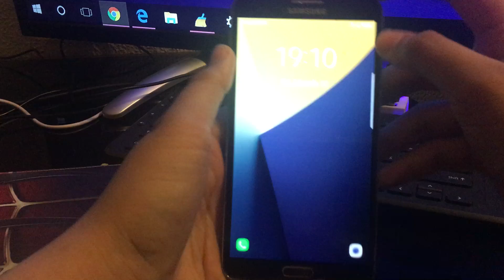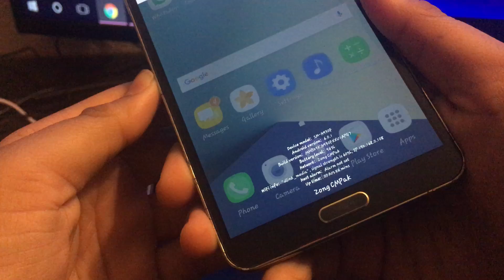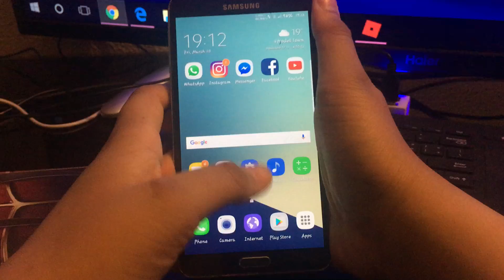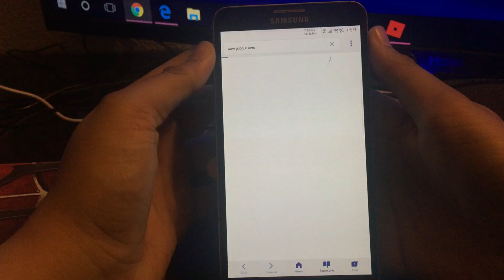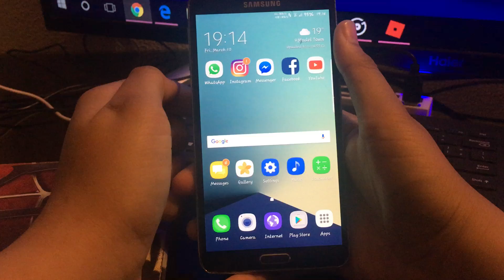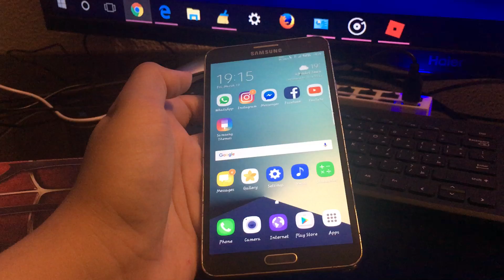CONVERT YOUR GALAXY NOTE 3 INTO A NOTE 7 (ARYAMOD V2.0) PART 3